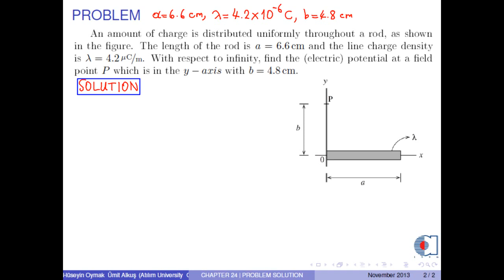chapter 24 problem 05 1D line electric potential